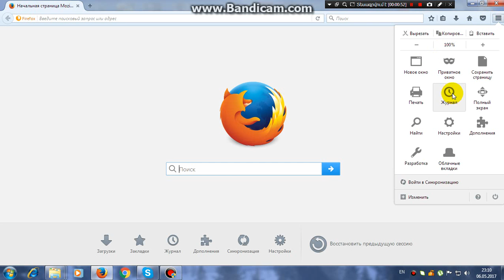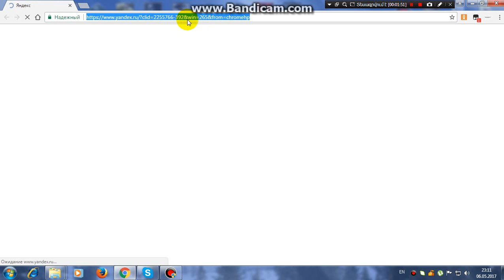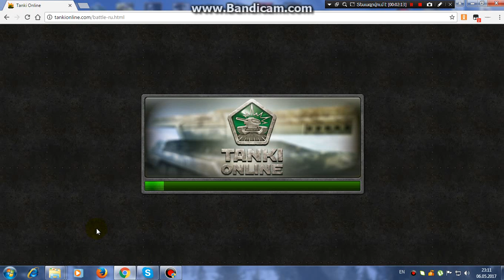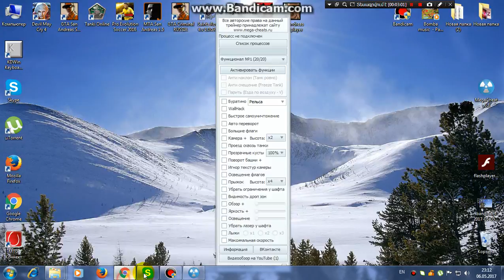incps cin anel tanki onlinum (2017)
tank.online20   Skype